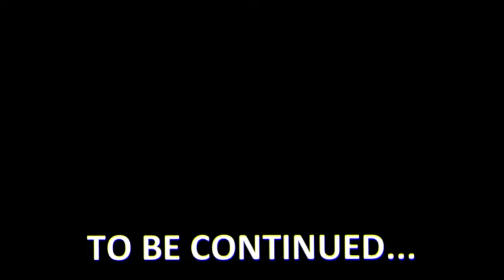SIMS 4 STORY Shipwrecked Part 1: Alone on the Deserted Island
Welcome to Shipwrecked Sims Movie Series. Part 1: Alone on the Deserted Island follows a story of Naomi who gets stuck alone on the island. Does she have what it takes to survive? Will she find a way home? Does this island carry any secrets? Find out in this new Sims 4 movie series.